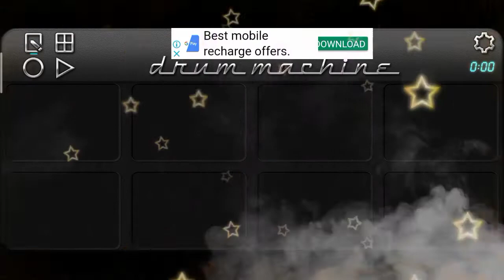Pundlik Baba barik active pad special patch download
maa sharda band party

maa sharda band party akola

maa sharda band party akola dialogue

maa sharda band party akola new gadi

maa sharda band party akola dindi

maa sharda band party akola barik

maa sharda band party shegaon

maa sharda band party akola new video

maa sharda band party akola paras

maa sharda band party dialogue

mauli band party

mauli band party akola

mauli band party akola dialogue

mauli band party dialogue

mauli band party shegaon

mauli band party akola dindi

mauli band party akola barik

mauli band party dindi

mauli band party special

mauli band party akola dialogue mix

pundlik baba active pad

pundlik baba active pad song

pundlik baba active pad dj song

pundlik baba active pad dindi

pundlik baba active pad akola

pundlik baba active pad mobile

pundlik baba active pad patch download

pundlik baba active pad patch

pundlik baba band active pad

jhankar band party balapur

jhankar band party akola

jhankar band party

 jhankar band party balapur dialogue

jhankar band party shegaon

jhankar band party dialogue

jhankar band party special

jhankar band party video

jhankar band party maker

jhankar band party nashik

jhankar band party song

active pad banjo

active pad banjo song

active pad banjo hindi song

active pad banjo song marathi

active pad banjo music

active pad banjo mix song

active pad banjo band party

active pad banjo mix

active pad banjo non stop

active pad banjo sambal

nonstop active pad banjo song